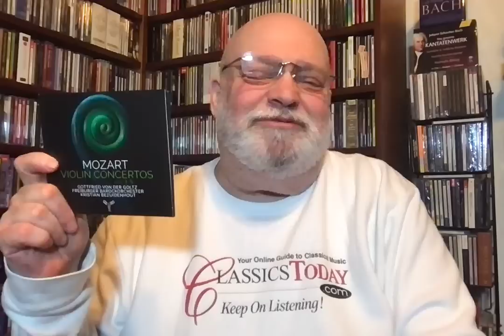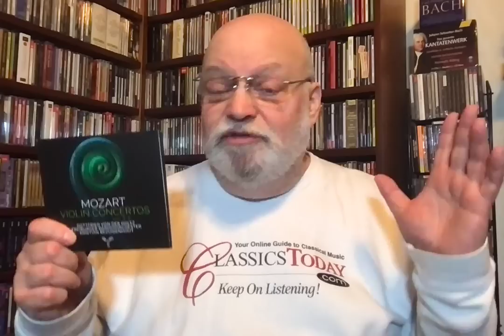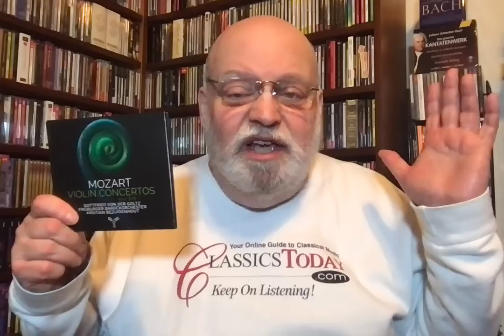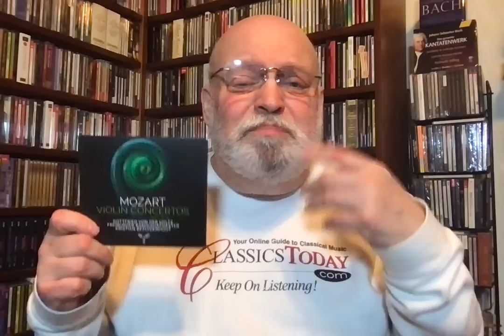Review: More Ugly Mozart Violin Concertos From The Usual Suspects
Mozart: Violin Concertos Nos. 3-5. Gottfried von der Goltz (violin), Freiburger Barockorchester, Kristian Bezuidenhout (piano and cond.) Aparte